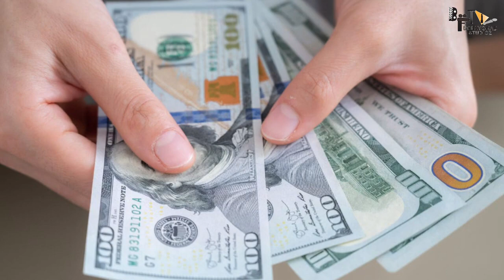Salaar | 31 Interesting Facts | Prabhas | Shruti Haasan | Prashanth| Prithviraj Shruti | Eashwari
Highly anticipated film Salaar directed by Prashanth Neel, Produced by Vijay Kiragandur under the Hombale Films banner featuring Prithviraj Sukumaran

Recent News : Prabhas - starrer Salaar to now enjoy a SOLO release on September 28, 2023

Question-
0:00  Intro
0:41 kisko mila 20 saal khudai kare ka License ?
0:44 kis Yudh ki shuruvaat hui ?
0:48 kyun bijli ki jarurat padi ?

Today, the makers of Fighter announced that their film, which was supposed to release on September 30, 2023, has now been postponed to January 25, 2024. The biggie will now release on Republic Day, 1 ½ years from now.

Interestingly, this means that Salaar will now enjoy a solo release. Starring pan-India star Prabhas, it is directed by Prashanth Neel of KGF fame. Hombale Films, which backed KGF and the recent surprise blockbuster Kantara (2022), are the producers of Salaar. Apart from Prabhas, it also stars Prithviraj Sukumaran, Shruti Haasan and Jagapathi Babu. It is scheduled for a release on September 28, 2023

An industry expert told Bollywood Hungama, “It would have been a gigantic clash of titans had Fighter and Salaar released on the same day. Both are very big films with huge budgets. Many were hoping that these films would come solo, especially the exhibitors. The news of Fighter’s postponement has made many stakeholders happy.”

The expert continued, “It is unlikely that some other Bollywood biggie would come in place of Fighter and clash with Salaar. It is too big a film as it brings together Prabhas and Prashanth Neel. It is bound to generate excitement and will be one of the record openers of 2023 in all languages.”

Meanwhile, had Fighter and Salaar clashed, it would have meant the second clash between a film of Hrithik Roshan and Vijay Kiragandur’s Hombale Films. Earlier this year, both Vikram Vedha and Kantara’s original Kannada version were released on September 30. Motivated by its success, its makers quickly dubbed the film in Hindi and released it on October 14. At present, it is doing successful business in cinemas.

Fighter, meanwhile, is backed by Viacom18 Studios and Marflix, and is produced by Siddharth Anand, Jyoti Deshpande, Ajit Andhare, Mamta Anand, Ramon Chibb and Anku Pande.

Thumbnail: कहानी असली KGF की?

Writer - Nikhil
gd-chinmai